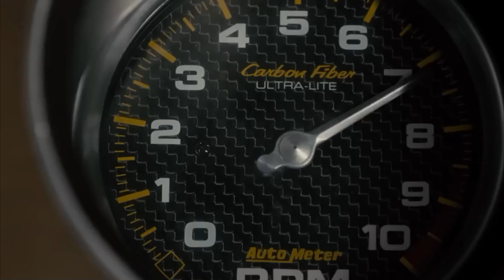Race With The Devil ( Gene Vincent/Stray Cats ) Marcus Nimbler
Race With The Devil
performed and programming by
Marcus Nimbler
written by
Gene Vincent, Tex Davis

Race With The Devil - Lyrics

Well, I've led an evil life, so they say
But I'll hide from the devil on judgement day, I said
A-move, hot-rod, move man
A-move hot-rod, move me on down the line, oh yeah

Well, me and the devil sat at a stop light
He started rollin', I was out of sight, I said

Well, goin' pretty fast, looked behind
A-here come the the devil doin' ninety-nine, I said
A-move hot-rod, move me on down the line
Let's drag now

Thought I was smart, the race was won
A-hear come the devil doin' a-hundred and one, I said
Move hot-rod, move me on down the line
Let's drag again

I was goin' pretty fast, looked behind